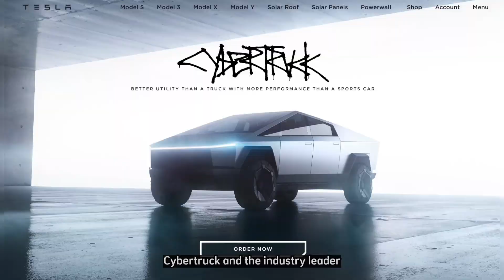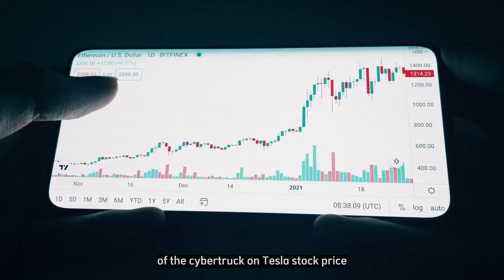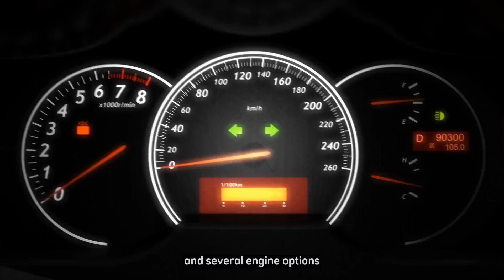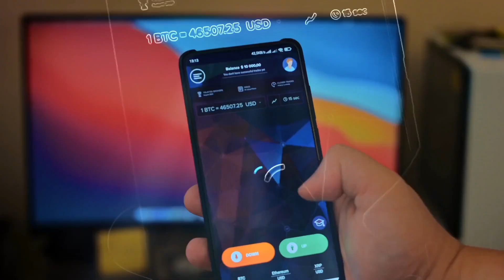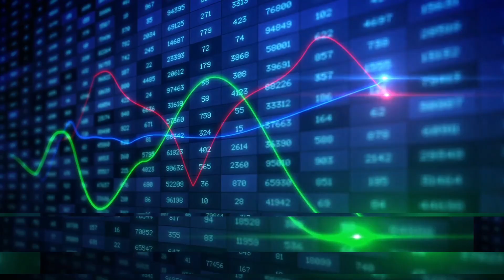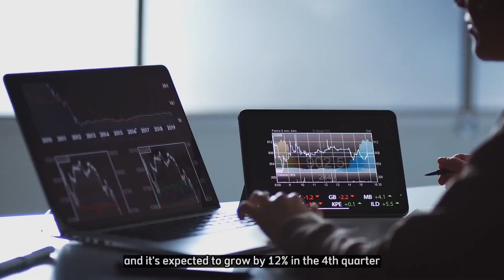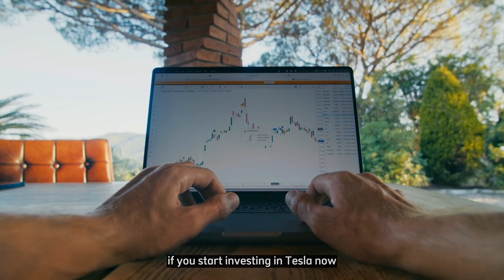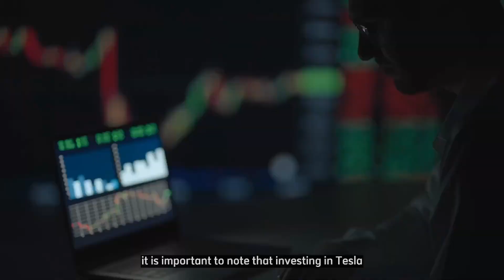Cathie Wood HUGE Tesla Stock Prediction: Post Cyber truck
In this video, we review Cathie Wood Huge tesla stock price prediction post release of the Cyber truck. The Cybertruck will truly change the way people think about Tesla forever. If Cathie Wood is right, then things are looking great for us Tesla bulls. Stock up on Tesla stock before the Cyber truck is released.